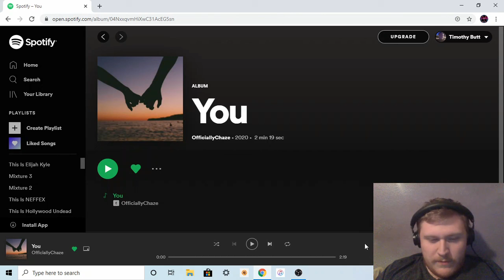Reaction to Chaze - You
Want to help support me